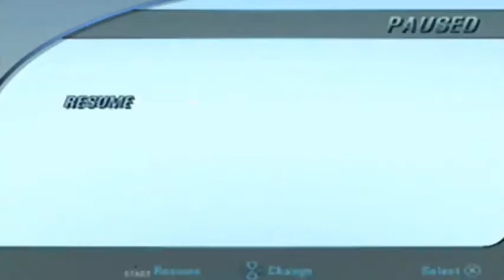Springy Agitation crash tour, part 10 (Burnout 3: Takedown)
It has already been a month since I uploaded the finale of Energetic Turmoil, so I thought it was overdue to upload the finale of Springy Agitation before I continue focusing on my new code discoveries.

I remember trying to modify the Crazy Gravity code to see if I could further alter the physics, but nothing noteworthy came out of that. Well, I once got to see a very stretched out bus during testing, but that might as well have just been a coincidence.
Recording these videos was a lot of fun, however. Combining insane speed with insane physics is just an undeniable joy to behold.